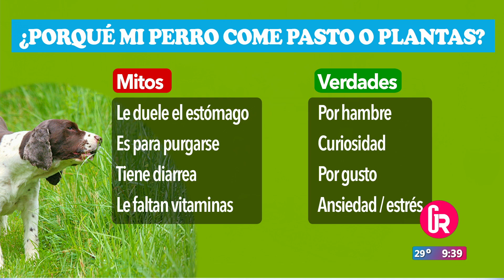¿Por qué mi perro come pasto o plantas? | Gente Regia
La veterinaria Denisse Tangumanos habla de mitos y verdades.